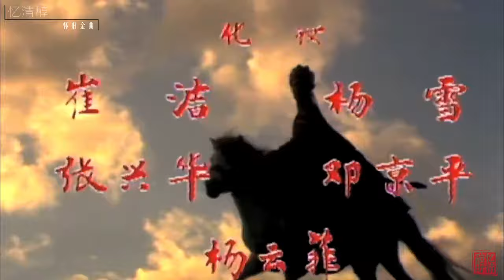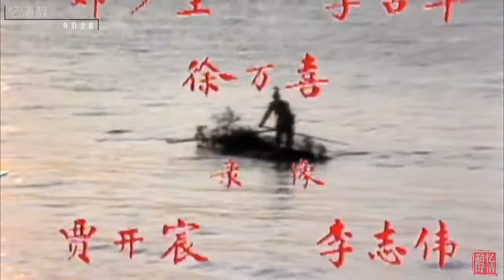1986年 西游记 片头曲 云宫迅音 电视剧原影原声